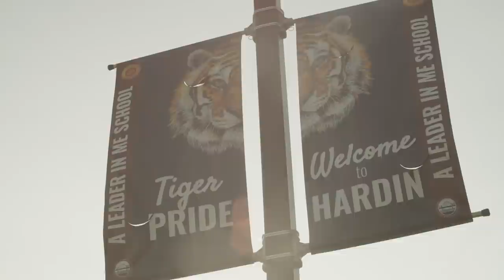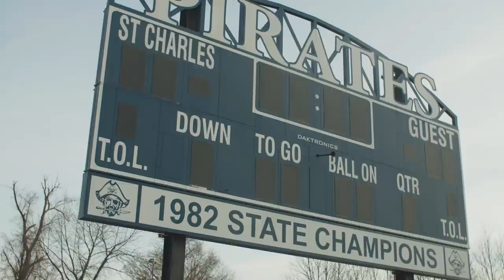City of St. Charles School District: Thank YOU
This is a tribute to the nearly 1000 City of St. Charles School District Employees.
You are LOVED, VALUED, AND SEEN.
Be encouraged...YOU are making a lasting impact on everyone you serve and lead!

Produced by: We Love St. Charles